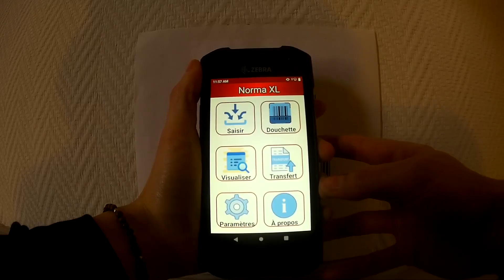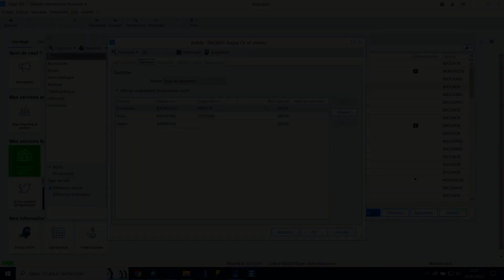NormaXL+ Sage 100c - Changement de code-barres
Démonstration d'un changement de code-barres sur Sage 100c via un terminal Zebra muni de la nouvelle version de NormaXL.